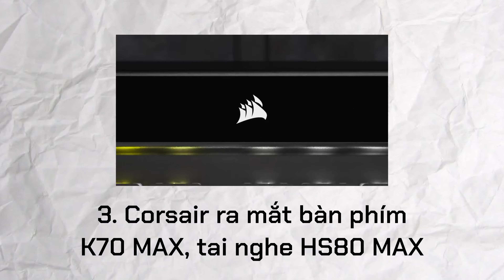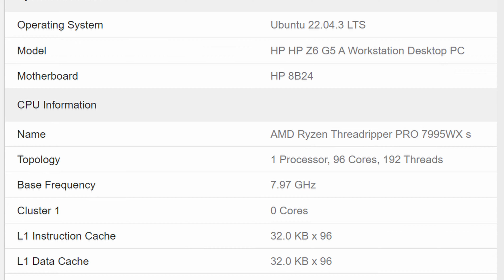Hóng Công Nghệ #1: Intel “chuẩn bị” ra mắt CPU 2 nhân? AMD Threadripper 96 nhân